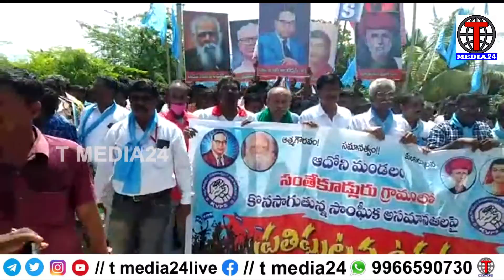కర్నూల్ జిల్లా ఆదోని మండలంలో ప్రతిఘటన ఉద్యమ కార్యక్రమం | T MEDIA24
TARUNISAI MEDIA BROADCASTING PVT LTD
CORPORATE OFFICE : RAJENDRANAGAR HYD 500030